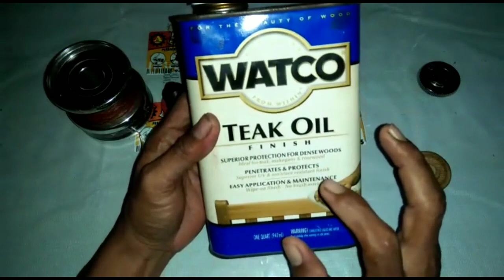Tutorial membuat tutup spool DAIWA MILLIONMAX SS 9000 RD pakai kayu Ulin khas kalimantan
Reel type spinning klasik MILLIONMAX SS9000RD ini sperpart nya sudah tidak ada yang jual lagi dan ini ada bagian dari tutup spool nya hilang karena salah dalam menggunakan nya, pertama saya mau buat dari bahan teflon tapi tidak jadi dan saya buat dari bahan kayu ULIN khas kalimantan dimana kayu tersebut sangat keras dan kuat dan juga bisa menambah kesan klasik dari reel tersebut